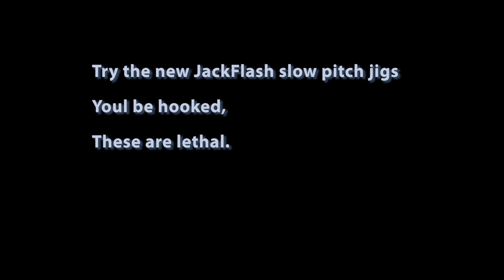Amazing day out Whanganui.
Today I tried the new JackFlash slow pitch jig from GlowBite and it was going hot all day.
The fish just could not resist this jig.
In this footage I catch a great sized snapper at 52cms and  a lot of other fish as well.